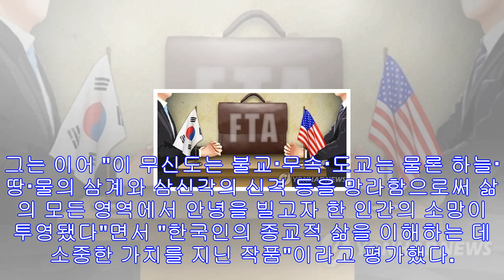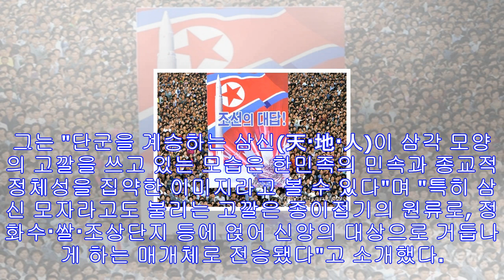종이문화재단, 1800년대 초반 무신도 국회서 공개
구미래 교수 "만신도 유형의 시원…고깔은 한국인 아이콘" 1800년대 초반 그려진 것으로 추정되는 무신도. [종이나라박물관 소장] (서울=연합뉴스) 왕길환 기자 = 1800년대 초...